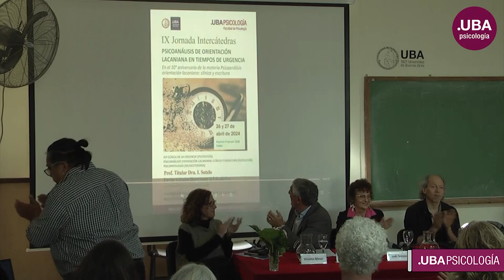Mesa Plenaria: “Universidad y Política de transmisión”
IX Jornadas Intercátedras
“Psicoanálisis de Orientación Lacaniana en tiempos de Urgencia”
Práctica Profesional Clínica de la Urgencia (Psicología)
Psicoanálisis Orientación Lacaniana: Clínica y Escritura (Psicología)
Psicopatología (Musicoterapia)
Prof. Titular Dra. María Inés Sotelo

27 de abril de 2024
10:00 a 11:30  hs.

Aula 14 - Mesa Plenaria: “Universidad y Política de transmisión”
Conversan: Decano de la Facultad de Psicología: Prof. Jorge A. Biglieri; Prof. Dra. Viviana Mozzi; Prof. Dr. Fabián Schejtman.
Anima: Prof. Dra. María Inés Sotelo

Organización General:
Silvina Ceballos, Viviana Loponte

Comité de lectura:
Responsables: Antonella Miari y Carolina Próspero
Alejandra Breglia, Gisela Cid, Romina Colombo, Daniel Coppola, Agostina De Luca, Cecilia González, Magdalena González, Miguel Marini, Valeria Mazzia, Daniel Melamedoff, Alejandra Rojas, Tomasa San Miguel, Gustavo Sobel, Adriana Soto, Inés Tome, Laura Valcarce, Violeta Werner.

Comité de Arte:
Responsables: Lorena Reisis y Valentina Ronzano.
Sol Acosta Córdoba, Carolina Barrionuevo, Karina De Dominicis, Romina Moschella, Mónica Mufarrege, Verónica Ramírez, Diego Santa Cruz, Nahir Seltzer.

Comité de Prensa y Difusión:
Responsables: Teresita Mourlaás y Daiana Regojo.
Gisela Contino, JuliánLastra, Lucia Navarro, Mariana Raimondi, Paula Suarez López, Graciela Tustanoski.

Comité de Protocolo y Ceremonial:
Responsables: Soledad Estrada yAracelli Marchesotti
Benjamín Branca, Alejandra Breglia, Camila Carrillo, Lucia Marquina, Lucía Moavro, Silvina Prainito, Diego Santa Cruz, Sofía Vitale, Leandro Vizzolini.

Comité de Publicaciones:
Responsable: Valeria Mazzia
Gisela Contino,  Antonella Miari, Mariana Raimondi, Paula Suárez.

Organizan:
Departamento de Jornadas y Congresos de la Secretaría de Extensión, Cultura y Bienestar Universitario
Práctica Profesional: “Clínica de la Urgencia”
Cátedra de Psicoanálisis Orientación Lacaniana: Clínica y Escritura.
Psicopatología (Carrera de Lic. en Musicoterapia)

Resumen

En una jornada sobre psicoanálisis lacaniano, se destaca la importancia de la transmisión del psicoanálisis en la universidad, la necesidad de participación política y la lucha por la defensa de la educación pública.

Highlights
Importancia del psicoanálisis en la universidad 🎓
Imposibilidad de enseñar el psicoanálisis en su totalidad 🧠
Tensiones entre saber sistemático y saber en psicoanálisis ⚖️
Evitar la repetición para fomentar la innovación 🔄
Relación entre psicoanálisis y universidad 🏫
Necesidad de participación política en la educación 🔑
Emoción y orgullo de los docentes por enseñar psicoanálisis 🙌
Key Insights
La formación en psicoanálisis va más allá de los títulos y se basa en la experiencia del inconsciente. Esto resalta la complejidad y profundidad del campo psicoanalítico. 🧠
La tensión entre el saber sistemático y el saber en psicoanálisis refleja la dualidad entre el conocimiento estructurado académicamente y el conocimiento subjetivo y experiencial. ⚖️
La importancia de evitar la repetición en la enseñanza del psicoanálisis destaca la necesidad de mantenerse abierto a la innovación y a nuevas formas de comprensión en este campo. 🔄
La participación política en la educación es crucial para defender y desarrollar el psicoanálisis en la universidad, enfatizando la importancia de la implicación social en la transmisión de conocimientos. 🔑